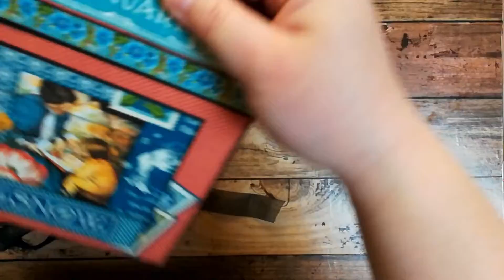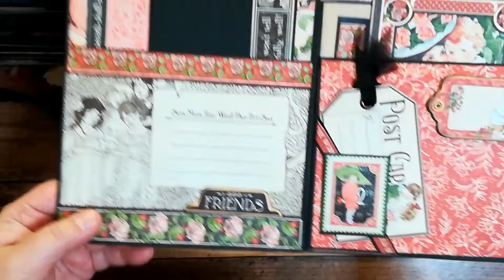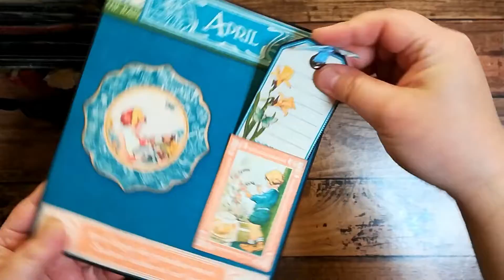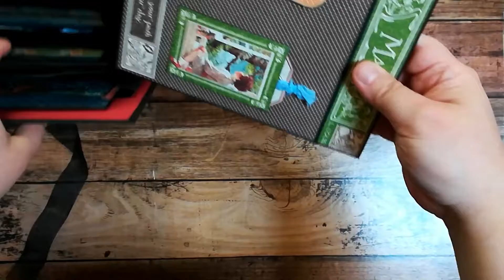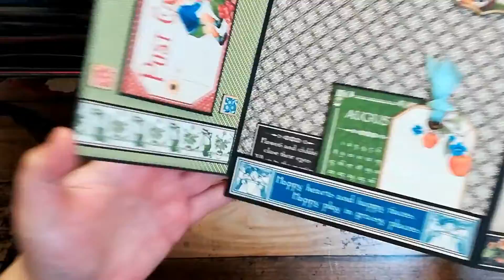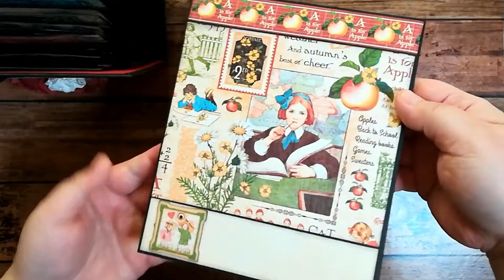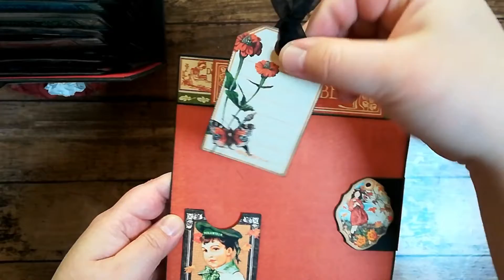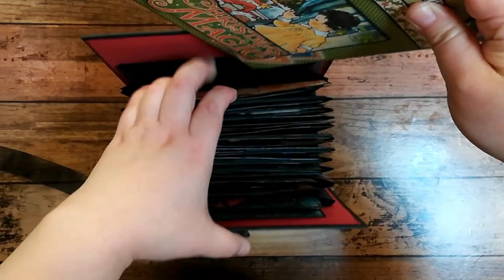2019 Accordeon Year Book MInialbum(G45)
アコーディオン型のミニアルバムの紹介です。

やる気がおきなくて、やっとで作成しました。
でも、いざ作り始めると楽しいんです。
作り始めるまでが、おっくうなんです( ;∀;)